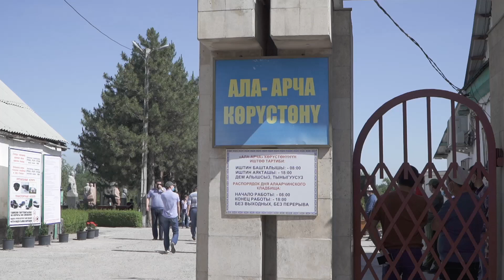Похороны экс-спикера ЖК Мукара Чолпонбаева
В Бишкеке проходит церемония прощания с экс-спикером Жогорку Кенеша Мукаром Чолпонбаевым.

Его похоронят на Ала-Арчинском клабдище.

Попрощаться с ним пришли его родственники, друзья, коллеги, в том числе спикер ЖК Дастанбек Жумабеков, глава Аппарата президента Досалы Эсеналиев, министр здравоохранения Сабиржан Абдикаримов, вице-премьер-министр Акрам Мадумаров.

Мукар Чолпонбаев скончался накануне в больнице от осложнений после заражения коронавирусной инфекцией.

Мукар Чолпонбаев был госпитализирован 5 мая, у него был диагностирован COVID-19. После ухудшения самочувствия он был переведен в реанимацию. 24 мая в 12:10 он скончался.

Мукар Чолпонбаев в 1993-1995 годах занимал должность министра юстиции Кыргызской Республики. В 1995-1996 годах был спикером Законодательного собрания Жогорку Кенеша. До 2000 года был депутатом парламента.
На выборах в 2017 году баллотировался в президенты КР.